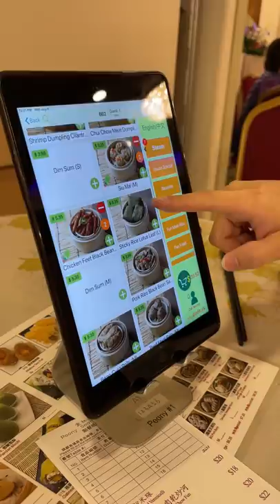First time eating dim sum in almost two years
Peony Seafood Restaurant
388 9th St STE 288